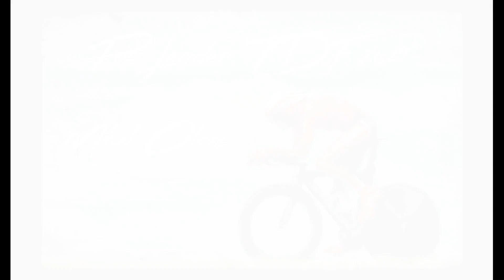TDF 2019 - Pro Leader (76.9) Ep.54 :TDF E16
Tour de France 2019 de Cyanide - PS4